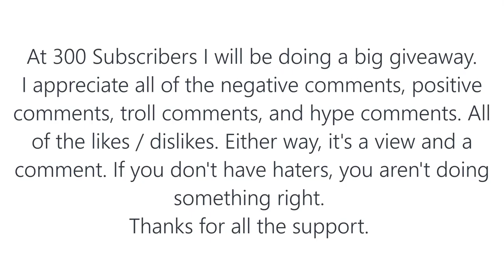How To Pk On A Pure OSRS 2022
I don't own this game.